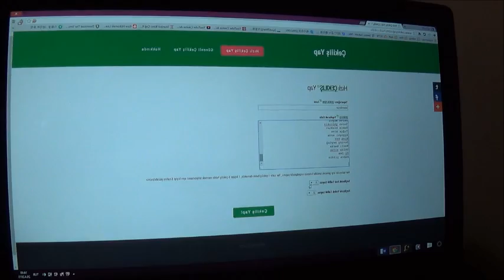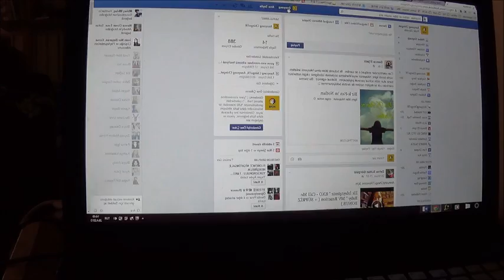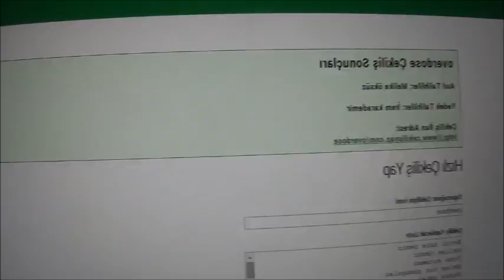Exo-M Overdose Albümü Çekiliş Sonuçları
Kazanan: Melike Öksüz
Yedek kazanan:İrem Karademir